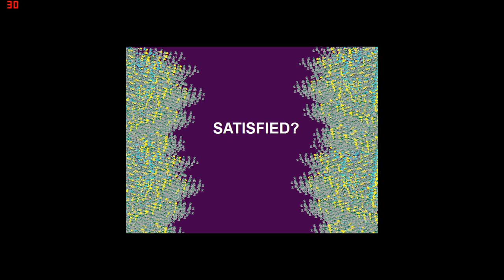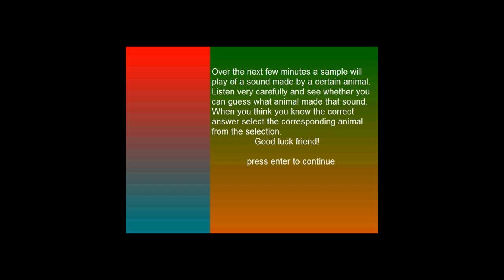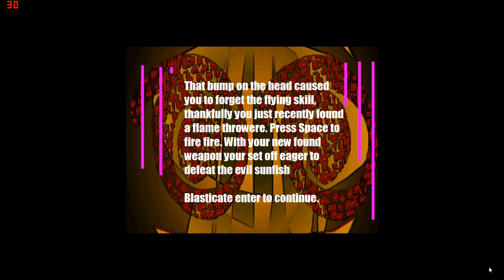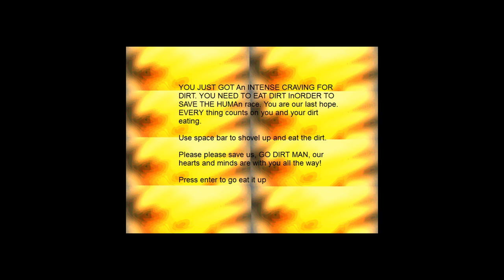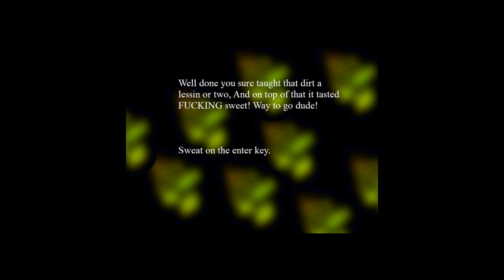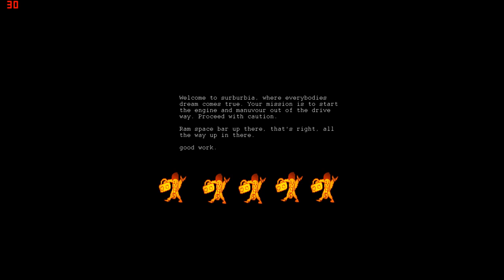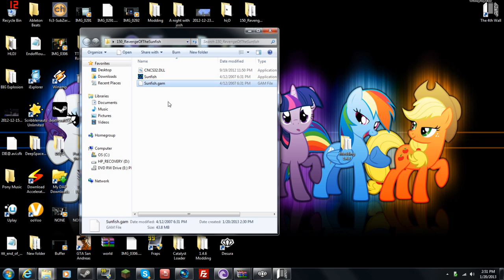Revenge of the Sunfish Game Walkthrough